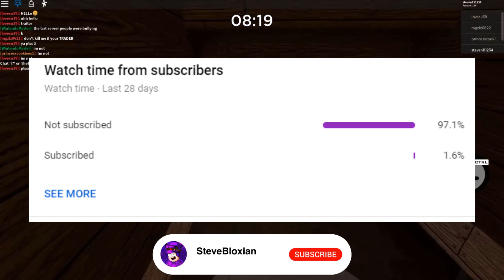ROBLOX PIGGY 2 CONFIRMED BY MINITOON - [MAJOR LEAKS]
Welcome read below!

bloxian